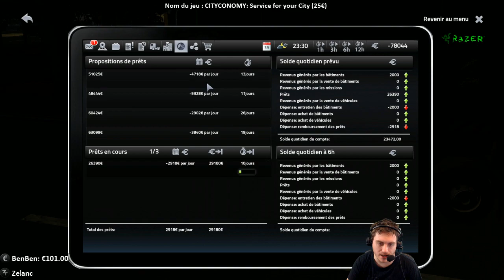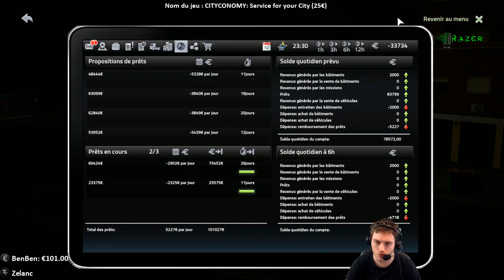ZeratoR Simulator #18.4 : Collectivité locale Simulator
On avait vu éboueur simulator, mais la, on va plus loin !